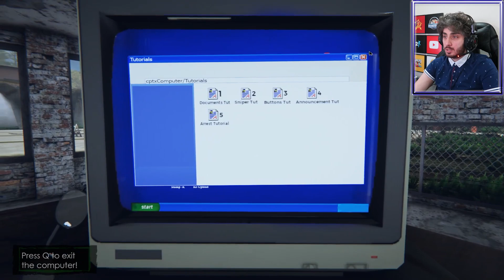قابلنا الناس على الحدود شوفو ايش سويت فيهم | محاكي حرس الحدود - Border Officer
محاكي حرس الحدود
ماحبيت اطول المقطع عشان لا تطفشو

اتمنى يكون عجبكم الفيديو

لاتنسونا بالدعم وشكرا لكم جميعاً

الادوات و المنتجات المستعملة في الفيديو:
🔷الكاميرا Sony 6400A

🔷كاميرا اسهل و ارخص
cannon g7x mark II

🔷قطعة "الجاتو" لتصور من الجوال و سوني
Elgato Game Capture

🔷قطعة "الجاتو" للكاميرا تتسعمل للبث المباشر

🔷فلتر المايك " الاسفنجة"
Neewer® Ball Type